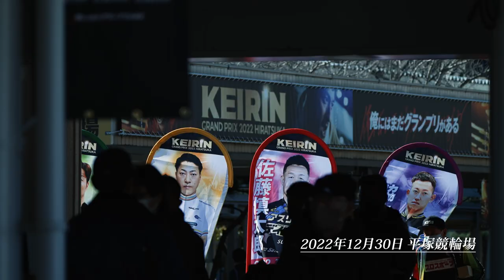ドキュメント KEIRINグランプリ2022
2022年12月30日平塚、競輪界全ての注目が集まるKEIRINグランプリ2022をその豪脚で制したのは脇本雄太でした。１年の長く厳しい戦いを経てグランプリの発走台に立った栄光の9選手それぞれの決戦にかける意気込みや表情、そして勝敗のポイントでの判断はどのようなものだったのか、熱戦の舞台裏に迫りました。

ご意見・ご感想は下記アドレスまで